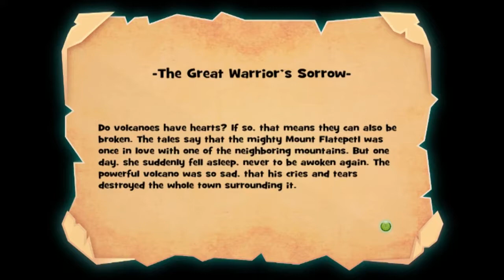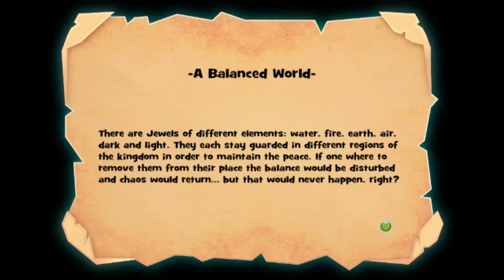Flat Kingdom EP 7 : That a evil volcano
We head deeper into a volcano and wait a second is that even a GOOD IDEA TO DO!!!